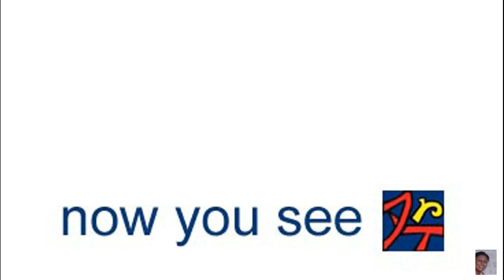Thumb finger painting with POSTER PAINTS on textured paper. Sensory Art work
Thumb finger painting with POSTER PAINTS on textured paper. Sensory Art work. Easy painting activity on textured paper.  5 minutes Art class plans. Learn how to make textured paper
Make an Artists Portfolio :